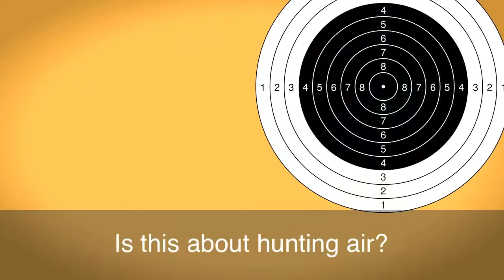66 - Shoot the Breeze - American English in a Minute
Shoot the Breeze -  American English in a Minute
1 - What Am I   Chopped Liver -  American English in a Minute
3 - To Split Hairs  - American English in a Minute
4 - To Get Up To Speed - American English in a Minute
5 - What Am I   Chopped Liver  - American English in a Minute